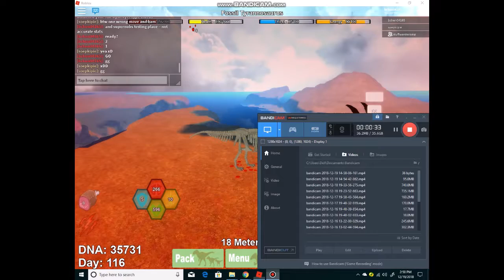(OUTDATED!!!!!!!!!!!!!!!) Ds Star Dystroyer Megavore And Wraith Terror VS Fossil Rex and Avinychus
testing the power of the new skins against two very pwoerful dinosaurs.